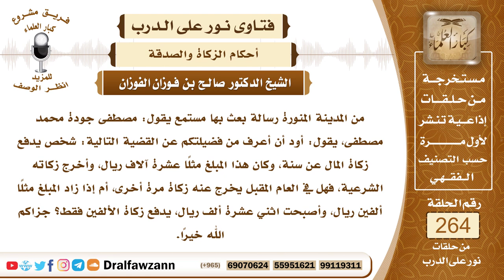4475- زكاة المال واجبة كل سنة وتزيد وتنقص إذا زاد المال أو نقص - الشيخ صالح الفوزان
السؤال: جزاكم الله خيراً وأحسن إليكم، من المدينة المنورة رسالة بعث بها مستمع يقول: مصطفى جودة محمد مصطفى، يقول: أود أن أعرف من فضيلتكم عن القضية التالية: شخص يدفع زكاة المال عن سنة، وكان هذا المبلغ مثلاً عشرة آلاف ريال، وأخرج زكاته الشرعية، فهل في العام المقبل يخرج عنه زكاة مرة أخرى، أم إذا زاد المبلغ مثلاً ألفين ريال، وأصبحت اثني عشرة ألف ريال، يدفع زكاة الألفين فقط؟ جزاكم الله خيراً.
الجواب: تزكيه كل سنة وإذا زاد تزيد الزكاة بحسبه، بأن يخرجه مع العشر من المبلغ الموجود كل سنة، يخرج ربع العشر، اثنين ونصف بالمئة من المبلغ الموجود كل سنة، سواء كان قليلا يبلغ النصاب أو كان كثيرا، ربع العشر.

السيرة الذاتية :
للاشتراك في قناة الشيخ صالح الفوزان

14_ الشيخ محمد أمين الشنقيطي
يتيوب

15_سماحة المفتي عبد العزيز آل الشيخ
 يوتيوب

رئيس الفريق
لمشروع كبار العلماء